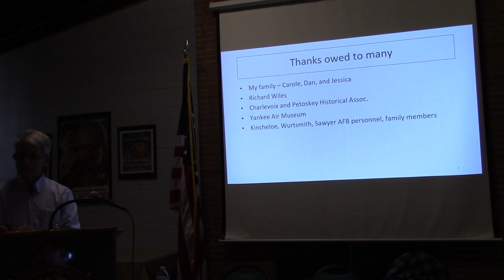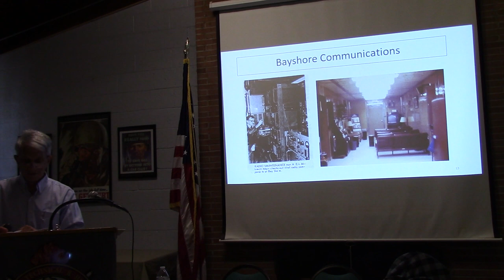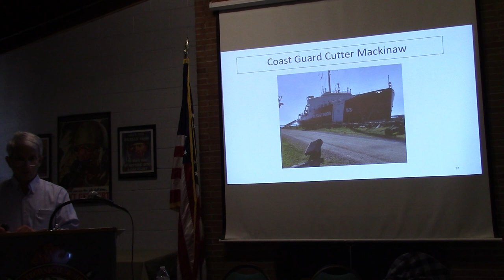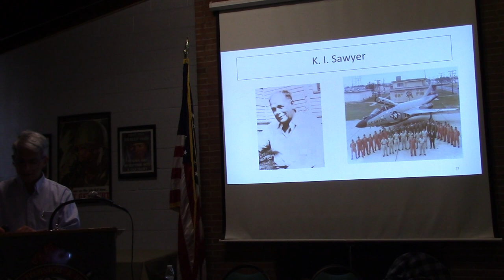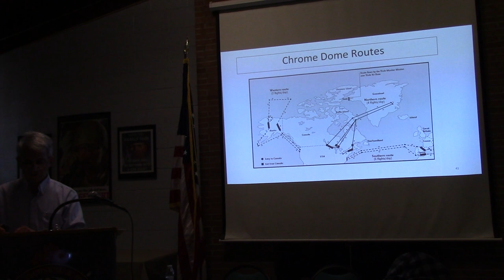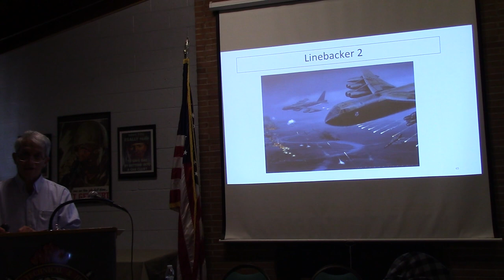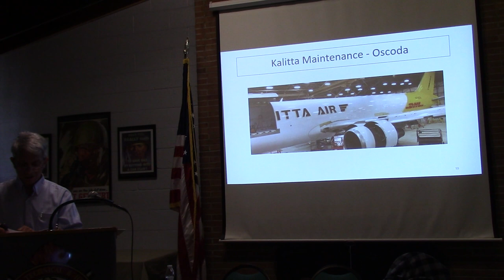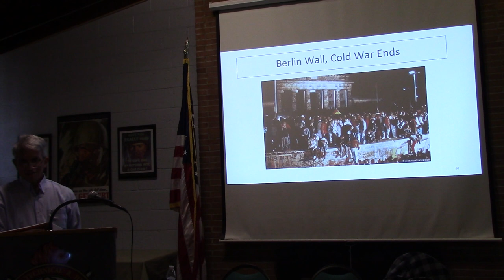“Michigan Aviation: People and Places that Changed History”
Barry Levine, Sunday October 24th, 2021

Michigan Aviation: People and Places that Changed History provides a collection of aviation stories from the Wolverine State. Starting from the early days of the 20th century, Michigan has been at the forefront of aviation technology, from its military bases to manufacturing aircraft, glider production, and more.

Readers will be introduced to the Michigan innovators and workers who made it all possible: Medal of Honor recipient Charles Kettles, aircraft and glider designer Neal Loving, aviator and philanthropist Suzanne Parish, NASA astronauts Roger Chafee and Jack Lousma, aerial photographer Talbert "Ted" Abrams, "Rosie the Riveter", and many more.

The Michigan Military Technical and Historical Society is dedicated to preserving the stories of Michigan citizens who served and sacrificed, here and abroad, from WWI to the present. Located just outside Detroit in Eastpointe, Michigan, our 11,000 square foot Museum exhibits the actual equipment, weapons, uniforms and other artifacts that bear witness to the high cost of freedom.